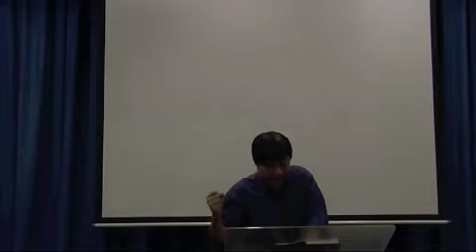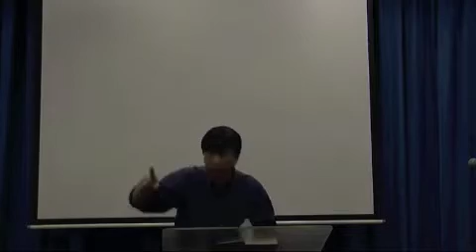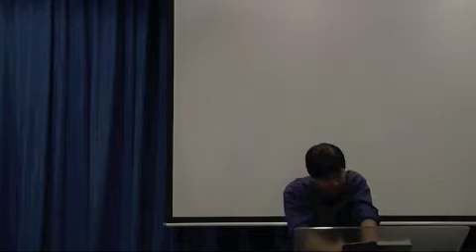Faith for Rapture pt. 7: Ischus and Kratos Love and Faith (April 7, 2013) —Dr. Johann (JMP)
Faith for Rapture Part 7: Ischus and Kratos Love and Faith (April 7, 2013)